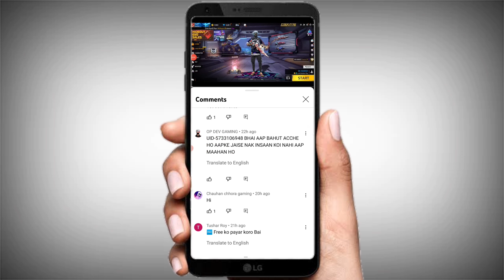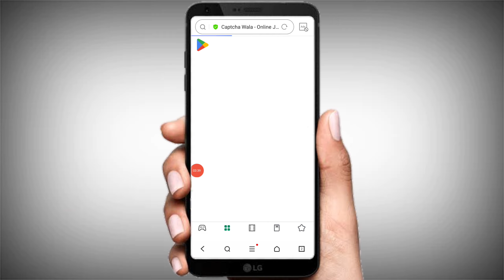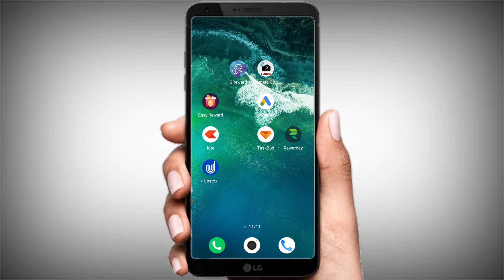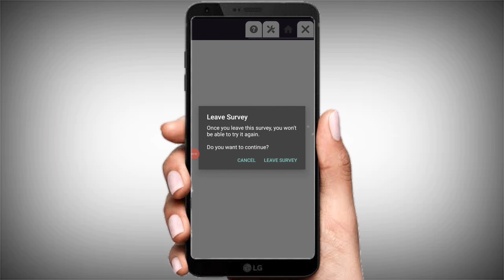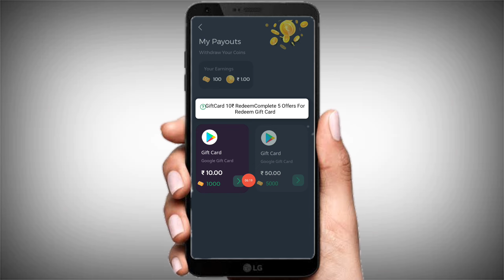Claim Free 3000💎 Diamond In Free Fire Today ! Free Diamond Redeem Code ! Free Diamond Add New Trick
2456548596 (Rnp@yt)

Topic Cover :
Free diamond Code
hain
free fire max mein diamond kaise le
sakte hain

Free Fire Max diamond || How To Get Free Diamond In Free Fire Max || Diamonds Free Fire Max

1) free diamonds in free fire OB32 update
2) after ob32 update free diamonds trick
3) freefire diamond
4) new trick get free diamonds
5) Get Free Unlimited Diamonds in free fire
6) freefire me free diamond kaise milega
7) How To Get Free Diamond in Free Fire Without Paytm No app no paytm
8) get free diamond in free fire